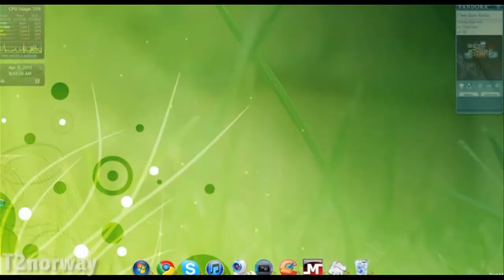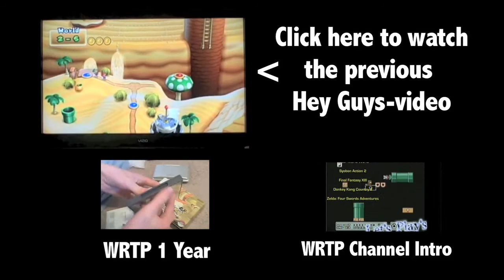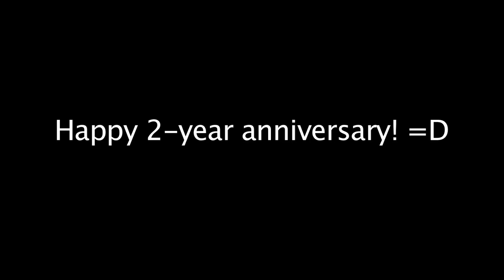Hey Guys 2 - WiiRikeToPray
(87) The sequel to the great "Hey Guys"-video! =P Please enjoy! Links are at the annotations in the video.
Happy 2-year anniversary, WiiRikeToPray!
• You'll get the latest news from my twitter: @T2norway
• Want to chat? Skype: T2norway
• Even more randomness can be found on my Xtra Channel:

(22.11)

T2norwayproductions
2011